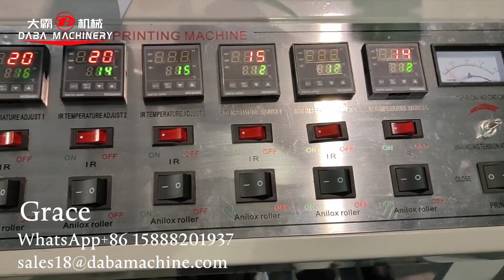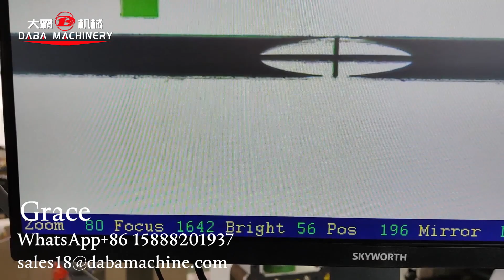DABA 6 color flexo printing machine with 2 die cutting and sheeting unit for label sticker paper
DABA 6 color flexo printing machine with 2 die cutting and sheeting unit for label

-Machine width we have 320-1000mm
-Machine color we have 1-10 color
-2 die cutting unit
-sheeting with conveyor

We can customize the most suitable machine according to the customer's product.Welcome to inquire of our machine.